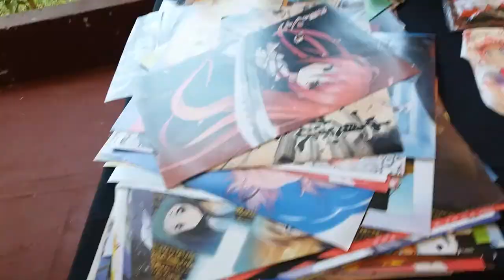Evento Reventotaku - Vegeta y Freezer en Arica!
El segundo Reventotaku del 2017 estuvo lleno de espectáculo. Hubo mucha música, bandas, anisingers, y sobre todo, invitados geniales!